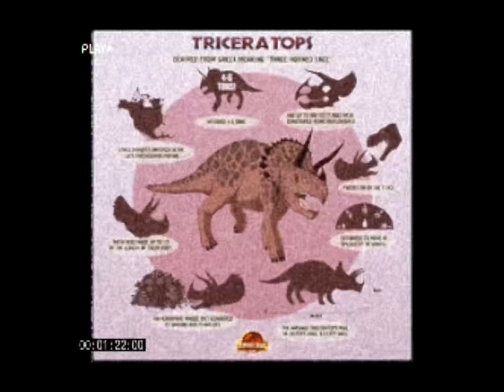InGen file: The Triceratops illness ￼(Jurassic Park VHS/analog horror)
Who is Dr. Patel and what is this illness that came upon the Triceratops?